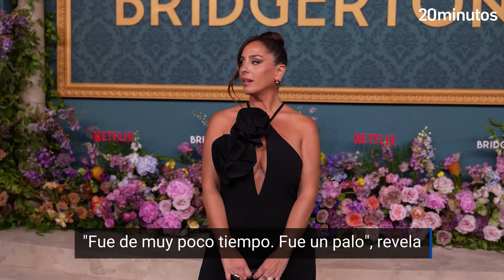Anabel Pantoja está embarazada: "Cumplo el sueño de tener una familia"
Anabel Pantoja está embarazada. Así lo ha revelado la influencer en la revista Lecturas, que es la que da la exclusiva. La excolaboradora va a ser madre con su novio David Rodríguez, con quien lleva un año de relación.